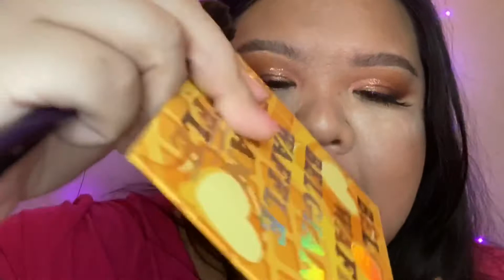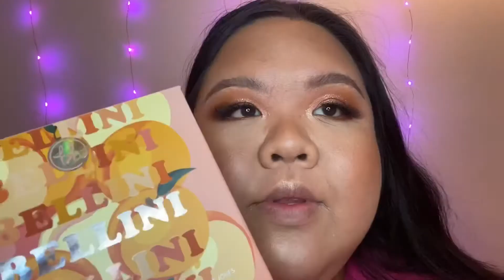SUMMER Makeup Tutorial - Glowy, Sun-Kissed Makeup Routine 🌞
Hi everyone! Thank you for tuning in! ❤️🥰😍 Here’s a Summer makeup tutorial for you guys! Learn tips and techniques on how to achieve a glowy, Sunkissed look with this simple makeup routine!

*** P R O D U C T S F E A T U R E D ***

*BH Cosmetics Belgian waffle baked bronzer and highlight palette

IL Makiage Wokeup Like This Foundation in Shade 60
IL Makiage F*ck I’m Flawless concealer in 2.5
IL Makiage Striptease lip palette (I used the shade Honey Honey)

I'm an affilate for some of the products I use on my videos. I love makeup and love showing you how to stay and look young and beautiful. Thank you for your support! ❤️

Credits to the love of my life Lorenzo Sanjavier for all the behind the scenes work on my YouTube - video marketing strategy, research, SEO, copywriting and image compositioning on all my videos. Thank you amorcito❤️ I love you kiss kiss 😘